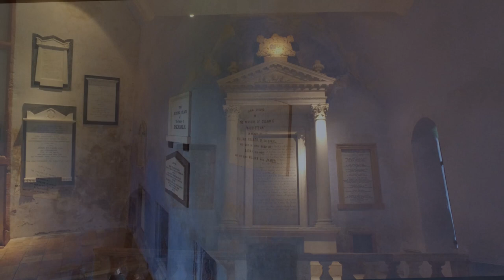Wardlaw Mausoleum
The Wardlaw Mausoleum
The burial place of the 'Old Fox'

The mausoleum is in Wardlaw Graveyard at the top of Wardlaw Road in Kirkhill, 8 miles west of Inverness. It was built in 1634 as the burial place for the Lovat Frasers on the end of the original parish church. The roof of the mausoleum was raised and a tower added in 1722 by the then Lord Lovat, the ‘Old Fox’ of the Jacobite Rebellion who was later buried in the crypt. It was used by the Lovats until the early 19th century. The building then fell into disrepair until the 1990’s when the Wardlaw Mausoleum Trust was formed to rescue it. This led to a restoration project with Historic Scotland and Lottery funding. The mausoleum is listed as Grade ‘A’ by Historic Scotland, the highest level of importance.

The 2 remaining trustees have been looking for a new body to take it over so they can retire. Kirkhill and Bunchrew Community Trust is preparing a business plan for the project and is managing the building for the WMT in the meantime. The KBCT Mausoleum Group is looking at ways to promote the building to encourage visitor numbers and other means to raise funds to pay for its running costs and future repairs. One of these is the current interest in the Outlander series of books and TV series whose main character, Jamie Fraser, is a grandson of the ‘Old Fox’. This has already brought fans of the books to the mausoleum and this is expected to increase over coming months. A Twitter account has been set up @WardlawMaus and already has 260 ‘followers’ from around the world.

The KBCT Mausoleum Group has now been formed. If you would like to join it, help with fund raising or simply arrange a visit please contact Erik Lundberg on 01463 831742 or . The mausoleum is an important asset for our community with a fascinating history. With your help it can be protected for future generations to enjoy